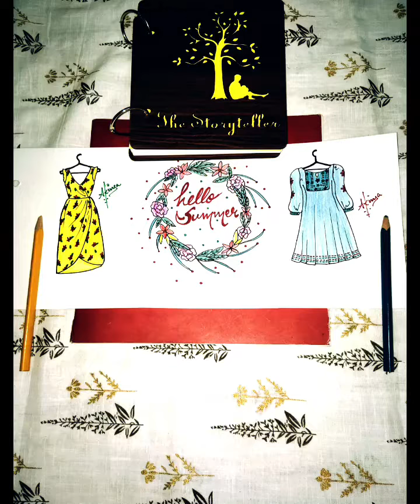Fashion illustration-10 summer wear | easy to draw ..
Heyy friends .. I’m back with my another video as you see in this Video I’m making summer outfit .. .its super easy to draw ... ✏️